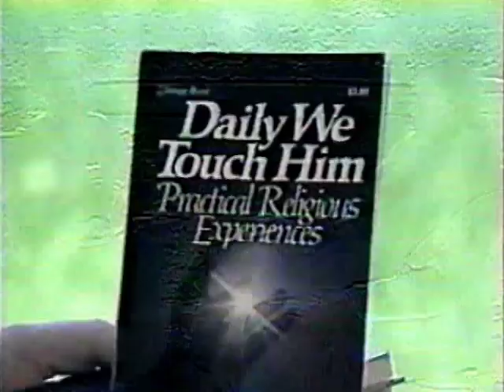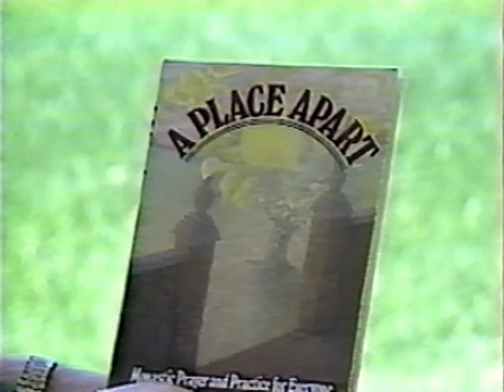A Matter of Love - Basil Pennington, Part 1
This is the first of four half-hour videos of Fr. Basil Pennington o.c.s.o., interviewed by Fr.John Powers, C.P. in 1984.

Its emphasis is on Fr. Basil's call as a Trappist monk and what that entails. He likens it to a love relationship with the Lord, where love is received and also freely given to the community and to the world.

Towards the end of this part, Fr. Basil describes each of four books he has written.

This series is posted with permission of Catholic Communications of the Roman Catholic Diocese of Springfield, MA.  Special thanks to Mark Dupont and Russell Ellwood for making these recordings available.